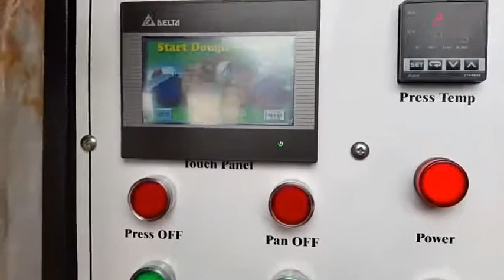Automatic New Smart Roti Making Machine Test Run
New MARTIN Roti Machine set
রুটি তৈরীর কাজ কে সহজ ও নিরাপদ করতে দীর্ঘ আট বছর ধরে জেমস মার্টিনের ডিজাইন কৃত মেশিন বাংলাদেশে প্রস্তুত হয়ে আসছে। বাংলাদেশ সেনাবাহীনি, পুলিশ, এয়ারফোর্স, নেভী সহ বিভিন্ন হাসপাতাল এই মেশিনে রুটি তৈরী করে তাদের বিশাল দৈনিক রুটির চাহিদা পূরণ করছে। ইতিমধ্যে ৫৬টার ও বেশী মেশিন সারা বাংলাদেশে চলমান। অনেকে বানিজ্যিক ভাবেও এই মেশিন ব্যাবহার শুরু করেছে। বর্তমানে মেশিনের মূল্য তিন ভাগের দুইভাগে নেমে এসেছে। সেই সাথে মেশিনের ডিজাইন আগের তুলনায় অনেক নান্দনিক ও কম্পেক্ট হয়েছে। ননষ্টিক পেইন্ট এর বদলে সিরামিক কোটিং ব্যাবহার করা হচ্ছে। যা আগের তুলনায় অনেক টেকসই ও স্ক্রেচ প্রুফ। যন্ত্রাংশ গুলি আগের তুলনায় অনেক বেশী মজবুত ও টেকসই করে তৈরী করা হচ্ছে।
দেশে যে বিশ্বমানের সুন্দর মেশিন তৈরী করা যায় এটা তার বড় উদাহরণ।
James Martin Adhikary
(Founder, Inventor & System Designer)
CADSON Engineering & Services